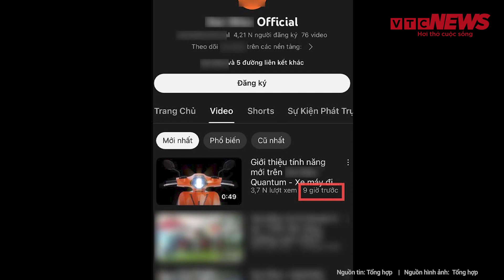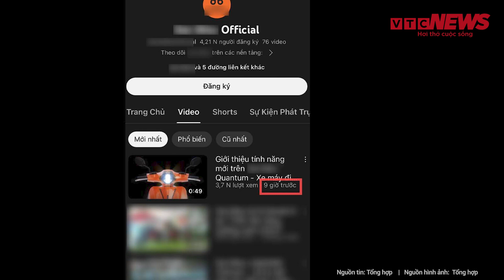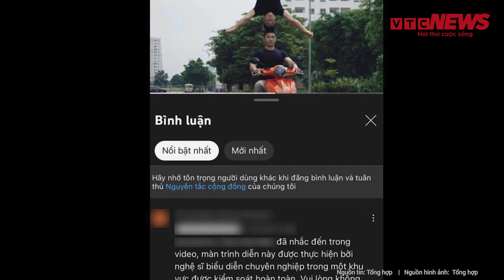Nghệ sĩ xiếc Quốc Cơ - Quốc Nghiệp lên tiếng về clip 30s “tai tiếng” khi lái xe | VTC News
VTC News | Nghệ sĩ xiếc Quốc Cơ - Quốc Nghiệp lên tiếng về clip 30s “tai tiếng” khi lái xe
Lãnh đạo Sở VH&TT TP.HCM cho biết, đã nắm được thông tin về video quảng cáo trong đó nghệ sĩ xiếc Quốc Cơ - Quốc Nghiệp không đội mũ bảo hiểm, làm xiếc trên xeKênh Youtube  chính thức của Báo điện tử VTC News - Cập nhật tin tức 24h trong ngày
Kết nối với VTC News tại: